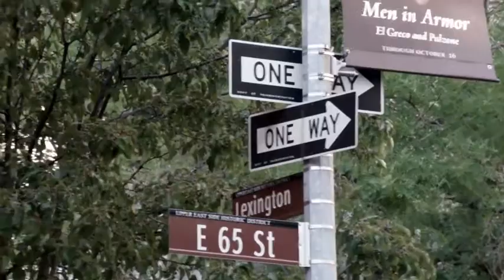Hans-Dietrich Genscher et les réfugiés de l’ambassade de la RFA à Prague en 1989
Septembre 1989. Des milliers de citoyens est-allemands se réfugient à l’ambassade de la RFA à Prague. Après d’âpres négociations à New York, Hans-Dietrich Genscher, alors ministre des Affaires étrangères de la RFA, prononce sur le balcon de l’ambassade une phrase qui va entrer dans l’Histoire : «Nous sommes venus à vous…»